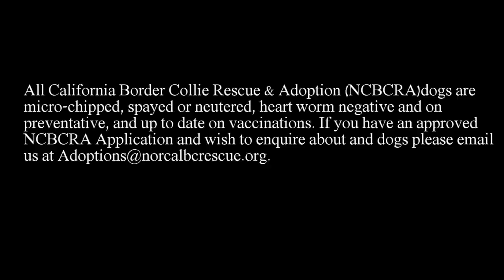Finn, A Tripod Dog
FINN is a beautiful, tri-color, 4 year-old boy, who is enthusiastic about everything, affectionate and smart. He comes eagerly to his name, knows the commands "sit," "down," & "wait."  He walks nicely on a leash.  He has good house manners, too, including being housebroken and crate trained. Having your dog crate trained can be very beneficial. For example, when you have guests over that you are unsure of whether they are “dog people”, its a nice way to show them respect and have you pup crated for their initial arrival.

FINN gets along well with people and typically seeks them out for affection. He also gets along with dogs his own size, though he can be assertive in this department as he tends to herd small dogs & cats. FINN is a strong, healthy boy & doesn't know he only has three legs.  He loves to run!  He is playful, energetic, & a fun boy